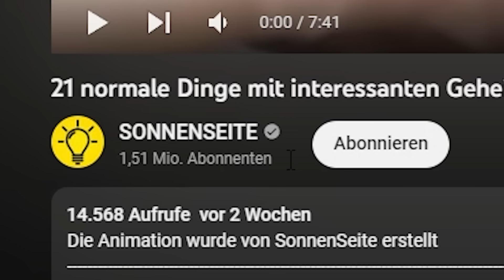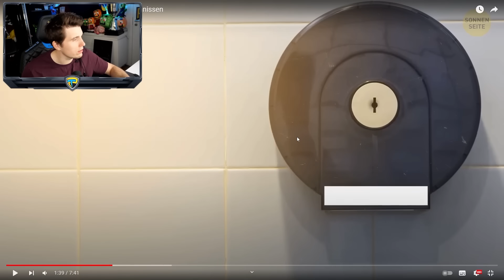Paluten REAGIERT auf 21 normale Dinge mit interessanten Geheimnissen